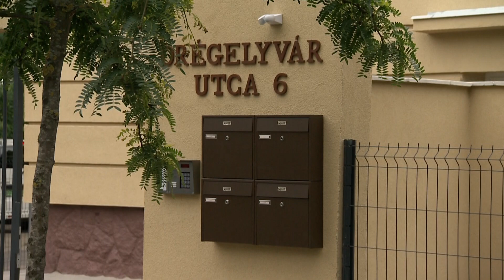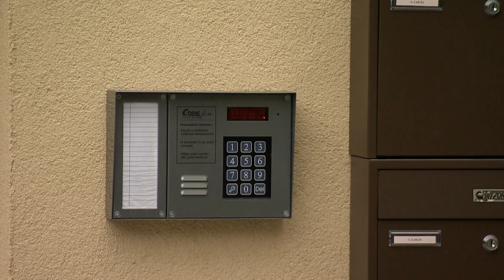Megkérdezzük a polgármestert 454.adás